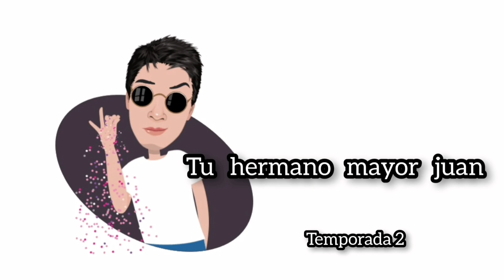💈100 CORTES e IDEAS para este 📛2023📛 (cambia tu look cuantas veces quieras) MODA Y TENDENCIAS✅💈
quieres cambiar de look? te muestro 100 cortes que te pueden gustar